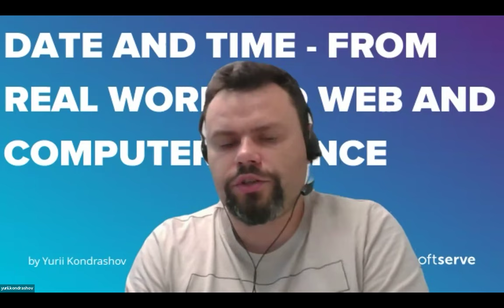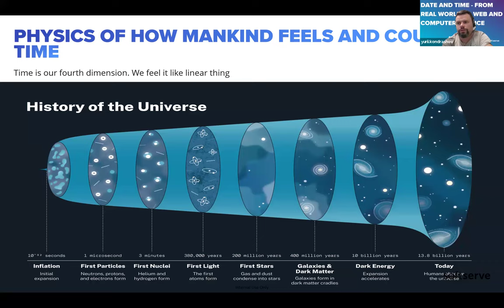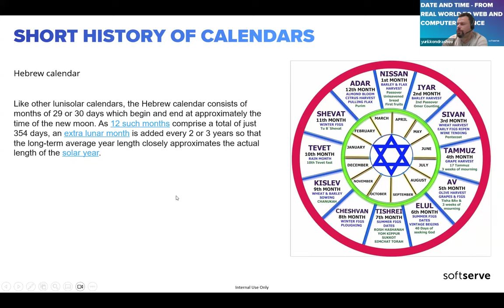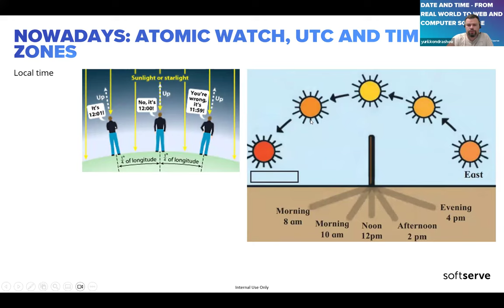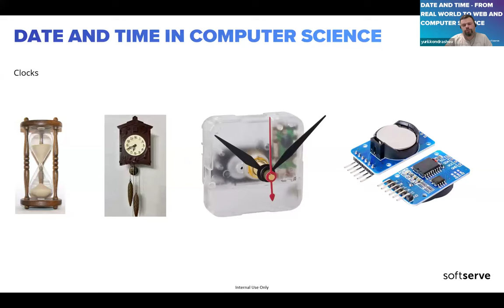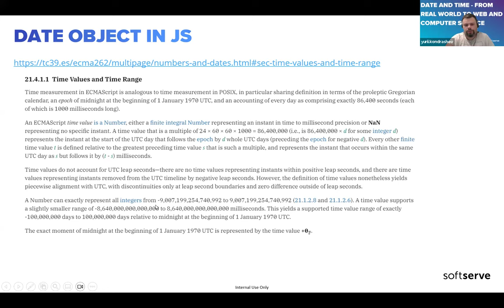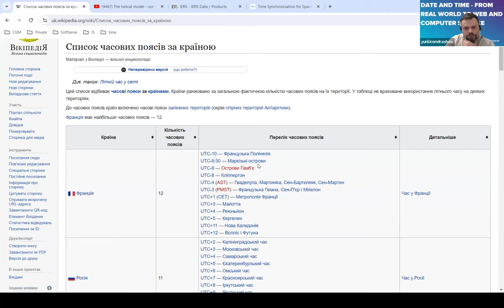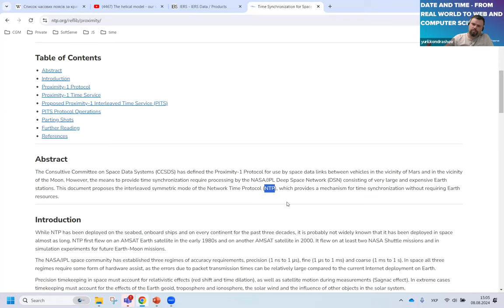Date and Time - from Real World to Web and Computer Science by Yurii Kondrashov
During this presentation we will talk about:
• Physics of how mankind feels and counts time.
• A short history of calendars.
• Nowadays: atomic watch, UTC, and time zones.
• Date and time in computer science.
• Date object in JS.
• Modern date/time libraries.
• Interesting facts and issues related to date/time storage.
• Glossary and links.
• Q&A